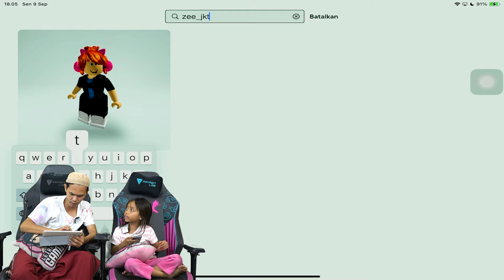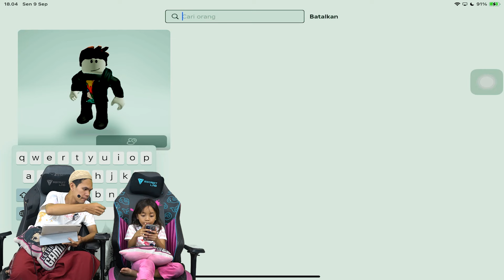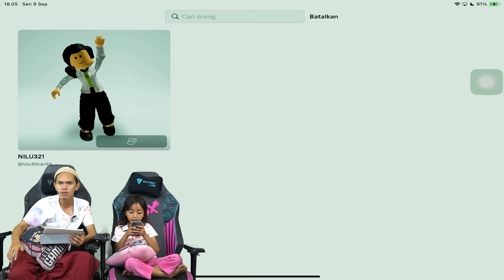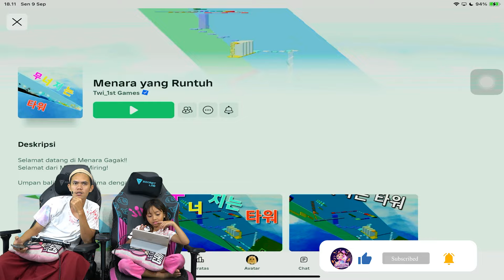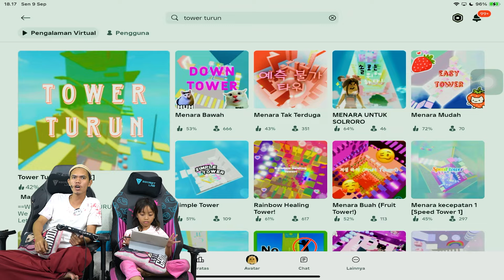LEIKA FOTO BARENG TEMAN-TEMAN SUBSCRIBER 🤩😎 K PHOTO TAKE PHOTO [ROBLOX INDONESIA]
Haiii teman-teman Leika. Kali ini Leika main game Roblox yaaa,